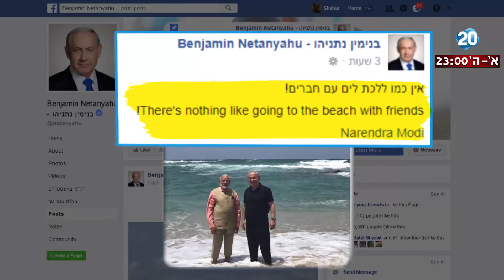היום הזה - ביקור ההסטורי - רה"מ נתניהו ור"מ הודו ביקרו בחוף הים בחיפה